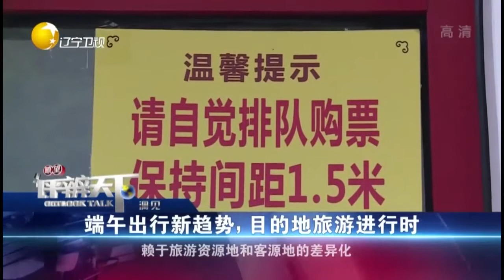景区特色造成审美疲劳，如何规避同质化？丨瞭望评辨天下